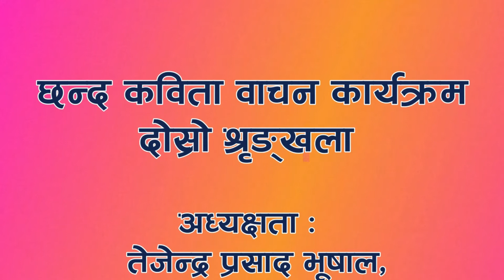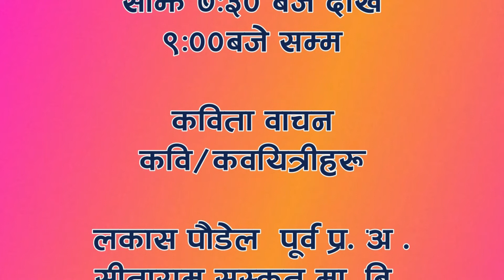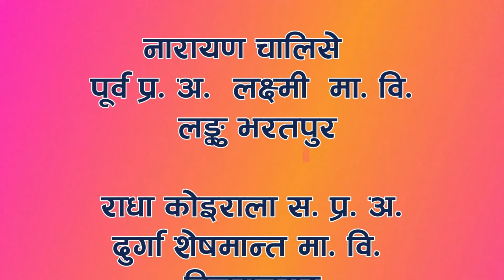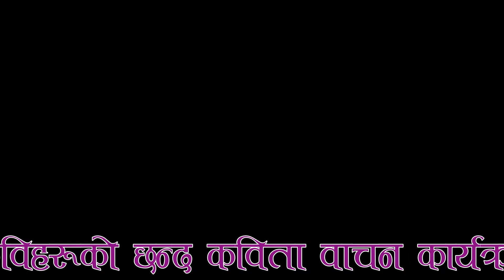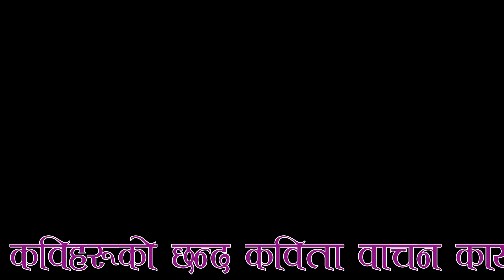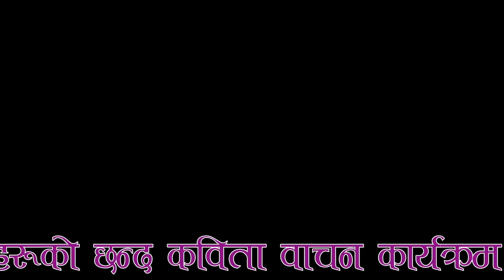चितवनका छन्द कविहरूको "आफ्नै रचना आफ्नै स्वर" कविता वाचन कार्यक्रम ।दोस्रो शृङ्खला ।